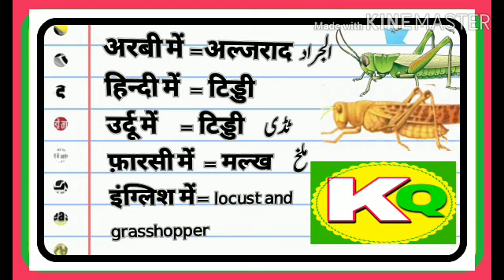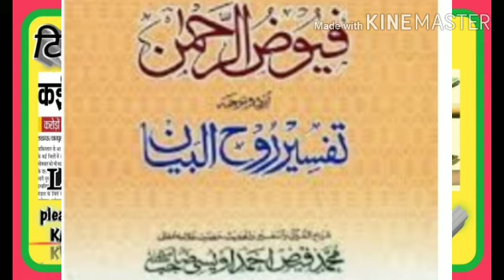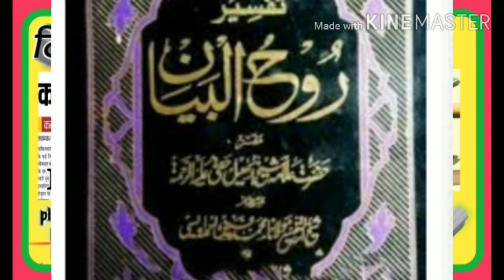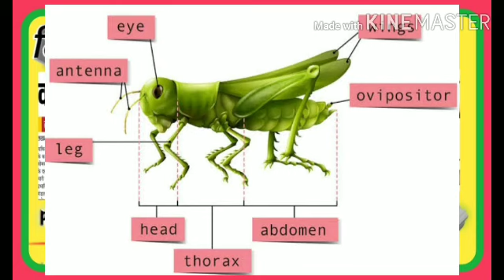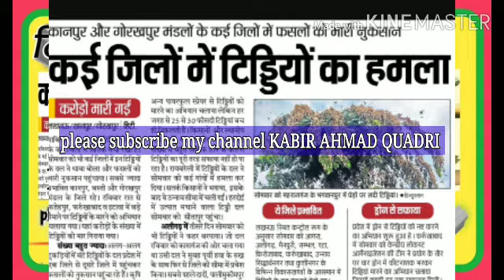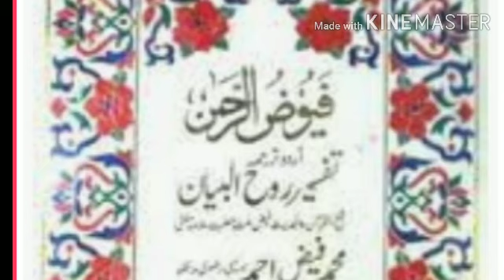Tiddidal tiddi attack टिड्डी का हमला ٹڈی کاحملہ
Tiddi atank tiddi ka hamla tiddidal ٹڈی دل حملہ टिड्डी और हिन्दुस्तान  कुरआन मजीद  और हदीस पाक